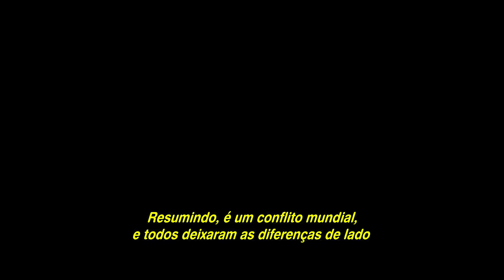Círculo de Fogo - A Revolta | O Legado da Franquia | Bastidores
Confira o novo trailer de Círculo de Fogo  - A Revolta

►Curta a Ingresso no FACEBOOK